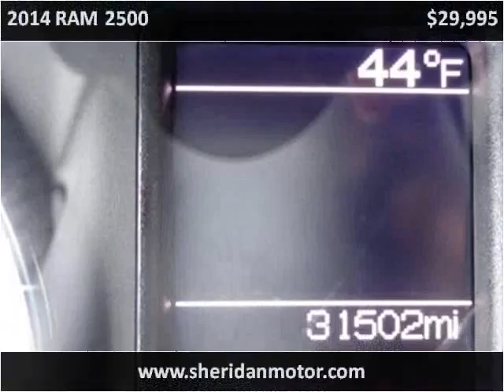2014 RAM 2500 Used Cars Sheridan WY